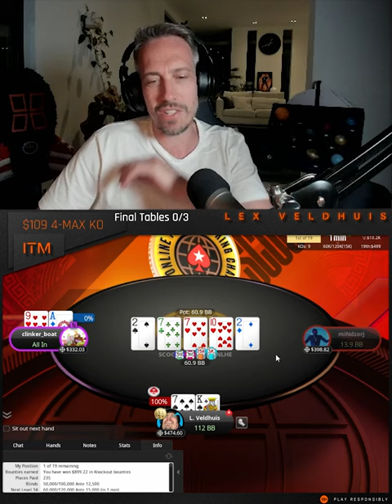Am I... Phil Hellmuth?! 😳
I sound just like Phil Hellmuth in this but here he's actually right!